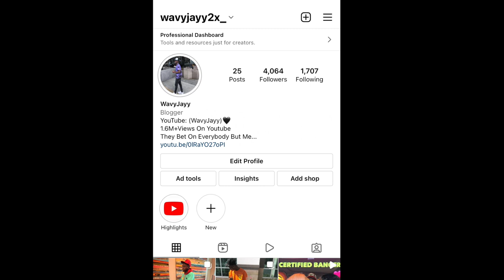WHICH ZODIAC SIGN GAVE YOU THE BEST & WORST BED EXPERIENCE😳👅💦 PUBLIC INTERVIEW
WHICH ZODIAC SIGN GAVE YOU THE BEST & Worst BED EXPERIENCE😈 💦❤️

Major Nine - One day